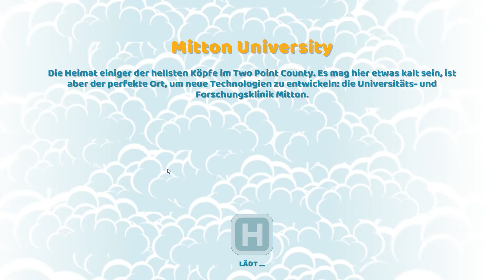Immatrikulation 🏥 Two Point Hospital #020 [Let's Play| deutsch]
In Two Point Hospital entwerfen wir unsere eigenen Krankenhäuser und versuchen, die Welt von den übelsten Krankheiten zu befreien.
"Guten Tag, wie kann ich Ihnen helfen?"
"Ich ... es scheint, als habe ich eine Glühlampe als Kopf. Doktor, was kann man da tun?"
"Gar kein Problem. Ich überweise Sie in die Entleuchtungsklinik."
Typische Arzt-Patienten-Gespräche halt.

Spiel:               Two Point Hospital
Entwickler:     Two Point Studios
Publisher:       SEGA